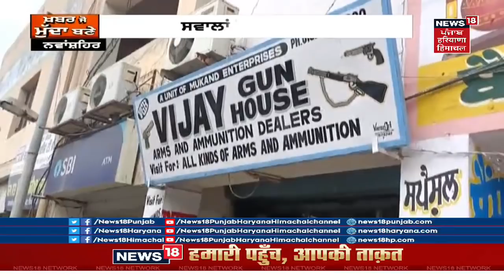Khabar Jo Mudda Bane : Hisar 'ਚ DSP Geetika Jakhar 'ਤੇ ਕੁੱਟਮਾਰ ਦੇ ਇਲਜ਼ਾਮ | News18 Punjab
Khabar Jo Mudda Bane : ਹਿਸਾਰ ਚ DSP ਗੀਤਿਕਾ ਜਾਖੜ ਤੇ ਕੁੱਟਮਾਰ ਦੇ ਇਲਜ਼ਾਮ ਲੱਗੇ
ਨੇ। ਗੀਤਿਕਾ ਤੇ ਦਾਦਾ ਅਤੇ ਚਾਚਾ ਪਰਿਵਾਰ ਨਾਲ ਕੁੱਟਮਾਰ ਦਾ ਇਲਜ਼ਾਮ ਹੈ। ਪੂਰੀ ਵਾਰਦਾਤ ਸੀਸੀਟੀਵੀ ਚ ਕੈਦ ਹੋ
ਗਈ। ਗੀਤਿਕਾ ਦੇ ਚਾਚਾ ਨੇ ਅਗਰੋਹਾ ਪੁਲਿਸ ਥਾਣੇ ਚ
ਸ਼ਿਕਾਇਤ ਦਿੱਤੀ ਹੈ। ਉਧਰ ਗੀਤਿਕਾ ਦੇ ਭਰਾ ਨੇ ਵੀ ਚਾਚਾ
ਖਿਲਾਫ ਸ਼ਿਕਾਇਤ ਦਰਜ ਕਰਵਾਈ ਹੈ। ਦੇਖੋ, ਇਹ ਰਿਪੋਰਟ।